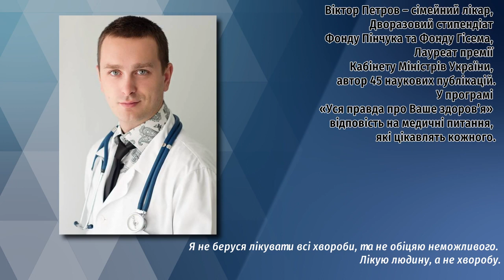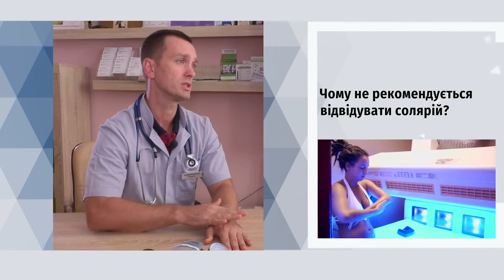Доктор Петров: Бесіди про здоров'я. Випуск 2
Уся правда про здоров'я з Віктором Петровим (Випуск 2)